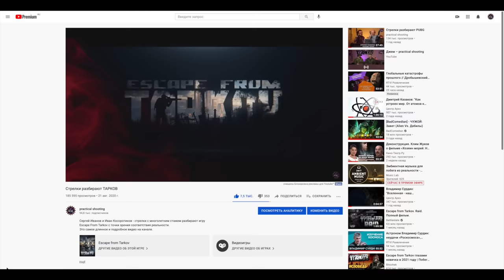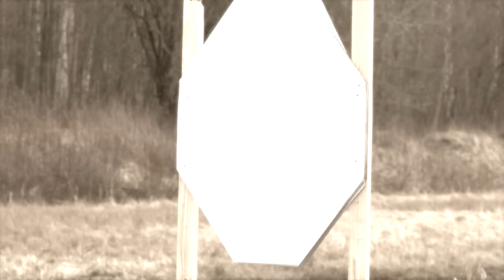Тактика против Практики - ДУЭЛЬ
Команда нашего канала и команда создателей игры "Побег из Таркова" приняли вызов и провели дуэльное соревнование. О том, кто победил смотрите в нашем видео!